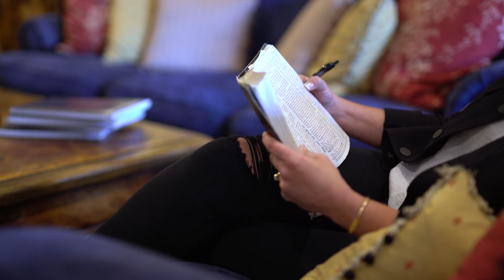Fellowship Rogers | Women's Porch Retreat Promo